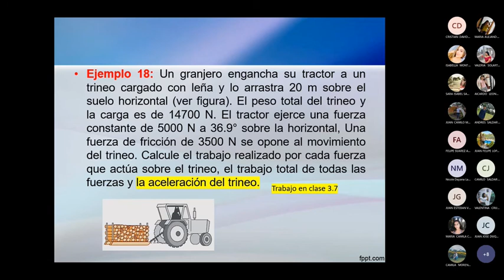Trabajo hecho por una fuerza que tiene un ángulo respecto del desplazamiento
Se describe un ejemplo de física mecánica acerca de trabajo